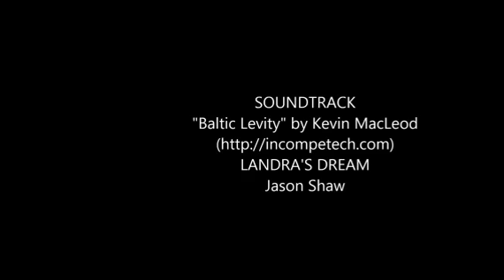2010 INTERNATIONAL PROSTAR PREMIUM For Sale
Title: 2010 INTERNATIONAL PROSTAR PREMIUM For Sale